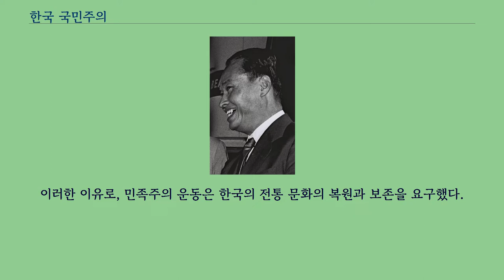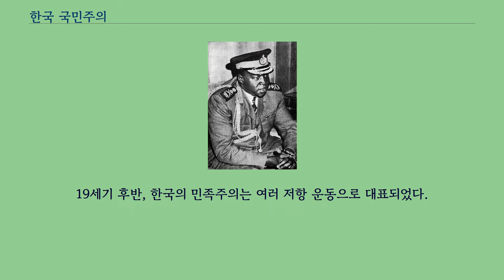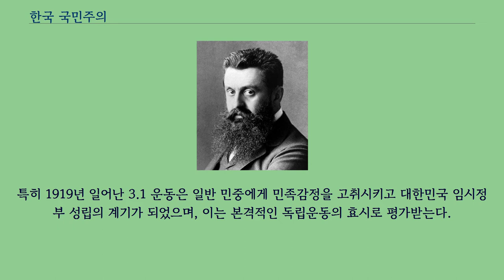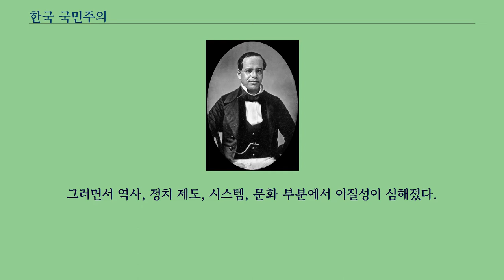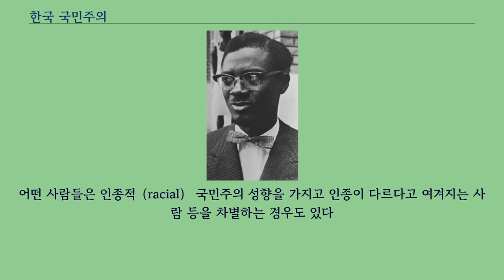한국 국민주의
한국의 내셔널리즘 또는 한국 국민주의（韓國國民主義）는 한국 내에서 한국 전체를 하나의 국민 공동체로 상정한 내셔널리즘 사상을 일컫는 말로, 좁게는 한민족의 민족주의에서 넓게는 내셔널리즘적 성향의 여러 정치적 이념들을 가리킨다.
역사적으로, 한국 민족주의 운동의 주된 목적은 발전과 외국의 영향에서 한국의 고대 문화와 국가 정체성을 보호하고, 일제 시대에는 독립운동가들을 육성하는 것이었다.
정치적, 문화적 자립을 위해서 한국의 문화적 독립성을 고취시킬 필요가 있었기 때문에 한국 문화의 멋을 강조했다.
이러한 이유로, 민족주의 운동은 한국의 전통 문화의 복원과 보존을 요구했다.
1870년에 시작된 동학 농민 운동은 외국의 침략에 저항한 한국의 독립운동의 뿌리이다.
이후 의병 운동이나, 문화적, 사회적인 독립운동이 일어났으며, 광복 이후에는 통일 운동으로 이어졌으나 곧 실패하고, 분단 이후에는 양측의 권위주의 정권에 의해 남한 또는 북한 체제가 우월하다는 전제 하에서 그 체제로의 남북통일을 궁극적으로 지향하는 내셔널리즘이 형성되었고, 남한의 재야 세력들은 북한을 존중하면서 대화와 평화통일을 추구하는 내셔널리즘을 형성했다.
대한민국 민주화 이후에는 통일 운동으로 이어졌다.
19세기 후반, 한국의 민족주의는 여러 저항 운동으로 대표되었다.
19세기 후반에 제국주의의 확장에 따라 외세가 침입해오자 한국인들은 외국에 대해 저항하면서 동시에 자신들만의 민족 정체성을 구축하기 시작했다.
이러한 역사적 배경으로 인해 한국의 민족주의 운동의 뿌리는 외부 영향에 대한 저항에 있었다.
1910년부터 시작된 일본에 의한 점령기 내내 한국의 민족주의 운동가들은 한국, 중국, 특히 만주와 중국 본토, 극동 러시아 영토에서 일제에 대항하며 독립을 위한 투쟁을 지속했다.
특히 1919년 일어난 3.1 운동은 일반 민중에게 민족감정을 고취시키고 대한민국 임시정부 성립의 계기가 되었으며, 이는 본격적인 독립운동의 효시로 평가받는다.
이후 임시정부를 비롯한 여러 독립운동가 및 단체들은 무력적, 비폭력적, 문화적, 기타 다양한 방법으로 저항을 실시했다.
광복 이후, 1945년에 미군과 소련군이 남북을 38선에서 분단하였고, 통일 국가를 재건하는데 실패하여 분단은 상반된 정치 체제와 이념, 적대 관계, 세계 정치의 영향으로 오늘날까지 지속되고 있다.
그러면서 역사, 정치 제도, 시스템, 문화 부분에서 이질성이 심해졌다.
이렇듯 새로운 국가 체제의 발생으로 인해 대한민국 내에서의 내셔널리즘 또한 정치적 사상에 따라 다른 양상을 보이게 되었다.
진보계는 주로 한반도 전체를 대상으로 하는 민족주의와 내셔널리즘을 주도하며 민족국가 형성을 위한 남북통일에 중점을 두고, 보수계가 이끄는 내셔널리즘은 대한민국의 체제에 내셔널리즘을 한정하는 경향을 보인다.
다만 보수계에서도 일단은 대한민국 체제가 우월하다는 전제 하에서 이 체제로 북한을 흡수하고자 하는 내셔널리즘이 주류이며, '남한 국민주의'는 소수 의견이다.
역사적 이유로 인해 반일감정은 한국의 내셔널리즘과 연관된다.
대표적으로 일제 시대에 관한 역사적 평가를 두고 현재까지도 계속적인 논쟁이 이어지고 있다.
영토문제이기도 한 독도 분쟁은 1950년대 초부터 한국이 실효점거하기 시작한 섬인 독도에 관한 분쟁으로 영해에 관한 이권은 물론 식민지 과거로 소급되는 민족 감정을 내포하는 분쟁이 되어 현재 교착 상태에 이르러 있다.
조선민주주의인민공화국에서는 주체사상의 민족 해방론과 연관되어 정책과 국민감정에 있어서 반미감정과 민족주의의 연관이 강하게 나타난다.
한국의 국민주의는 한민족에 관한 민족적（ethnic） 국민주의와 밀접하다.
2016년 BBC의 설문조사에 의하면 한국인은 23%가 국민정체성의 근본을 민족이나 문화에 두었다.
어떤 사람들은 인종적（racial） 국민주의 성향을 가지고 인종이 다르다고 여겨지는 사람 등을 차별하는 경우도...